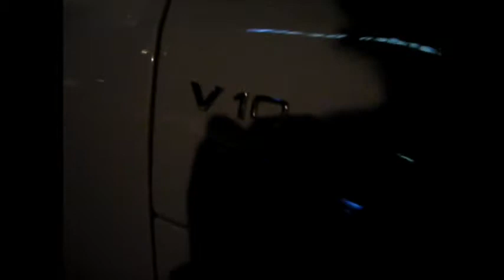Supercars in Juan-les-Pins by night